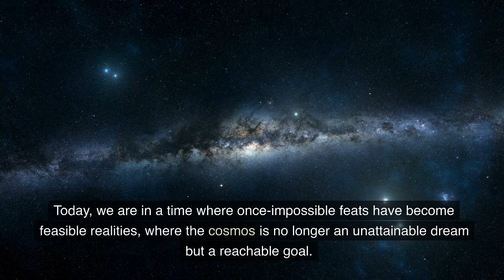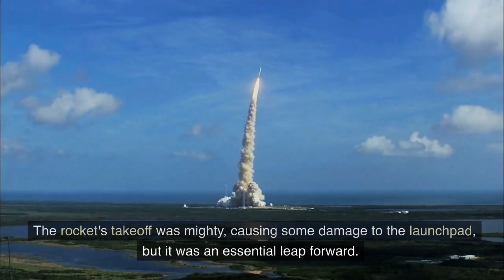Elon Musk's Starship Launch: A Step into the Future of Space Exploration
This video dives into the recent launch of SpaceX's Starship and its implications for the future of space exploration. Despite the explosion, the launch is hailed as a success, and we'll explore why. Join us as we delve into the details of this ambitious project by Elon Musk and the SpaceX team, and what it signifies for future interplanetary missions.